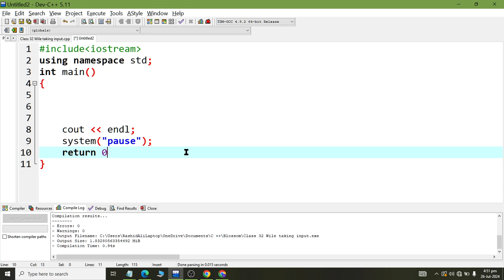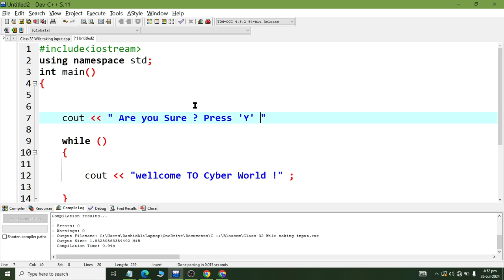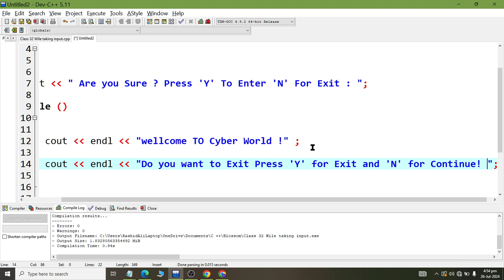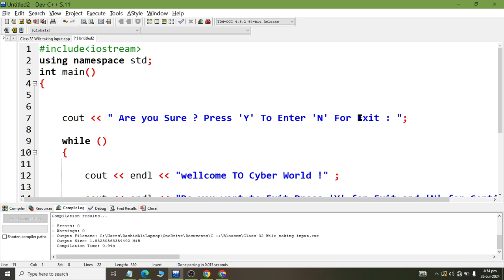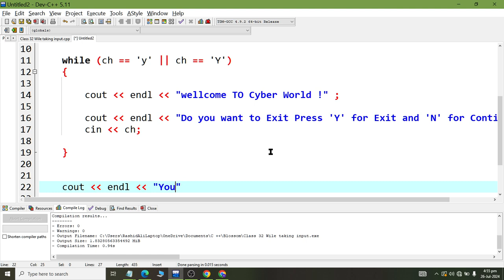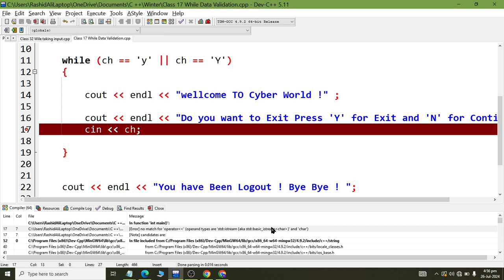Class 33 Character Data Validation using While Loop C ++ Programming 2024